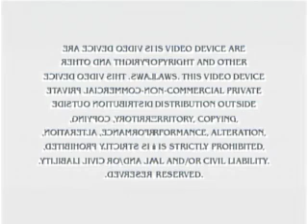(RQ) Opening To YGG!: TDDB 2008 DVD In V Major